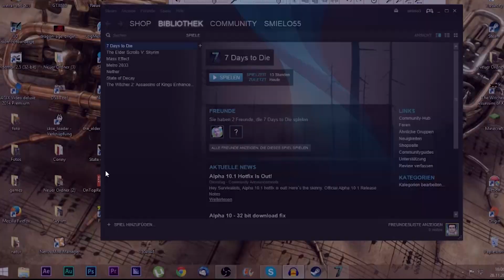Let`s Play 7 days to die 003 Irgendwie ist der Wurm drin